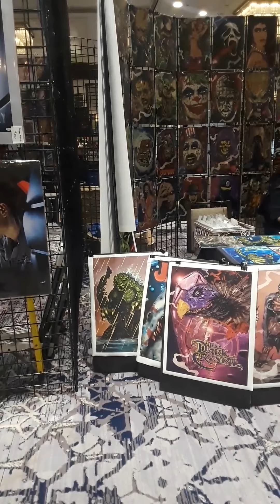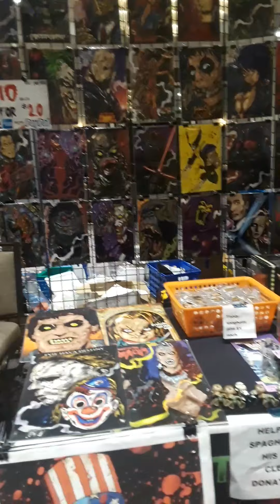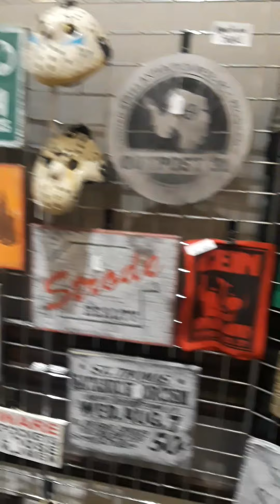Days of the Dead Indianapolis covid edition 2020 review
hey it is what it is this is the first of many to come this way but over all it was a good show!